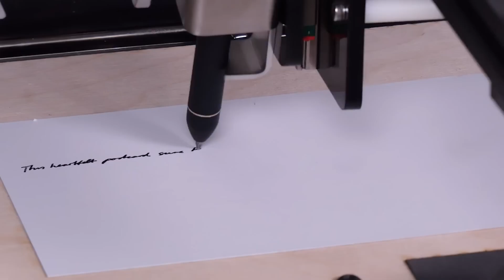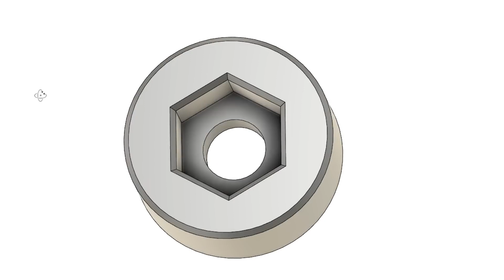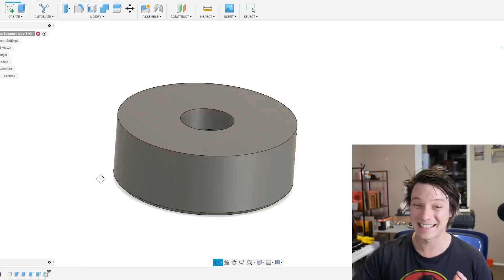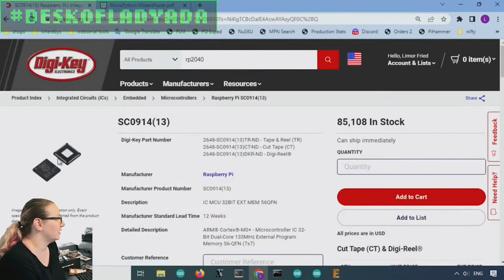Up in the Air [Maker Update] | Maker.io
This week on Maker update: Getting your projects off the ground, The Maker Music festival, Robots with sucky handwriting, Bullet time, Joystick drift, and rare magnets and where to find them.

+Show Notes [Maker Update Ep.335]+

0:36

=News=

2:44
Maker Music Festival

=More Projects=

3:13

4:13

5:02
Bullet Time Photo Booth by there oughta be

=Tips & Tools=

6:06

6:38

7:09
Best Places to Find Magnets

=Digi-Key Spotlight=

7:44